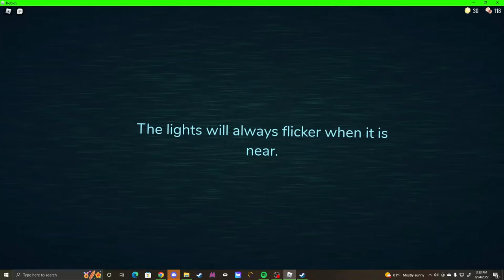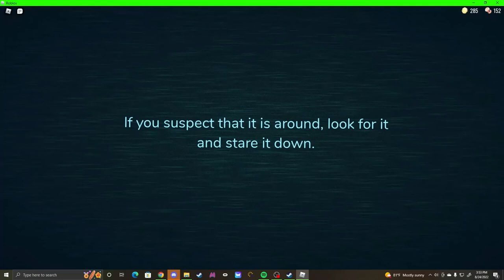Doors | Part 1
Please try to ignore the constant sniffing, think I'm trying to get sick